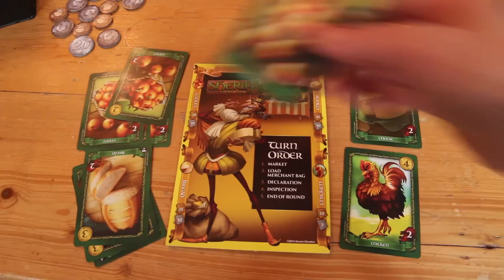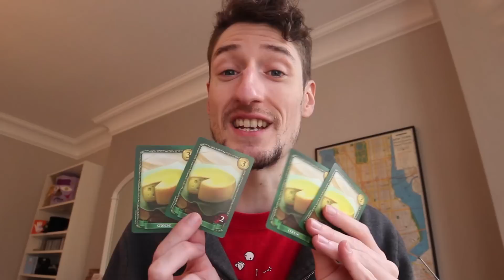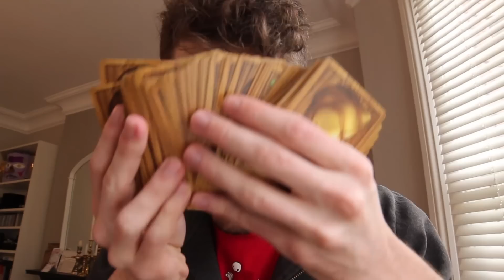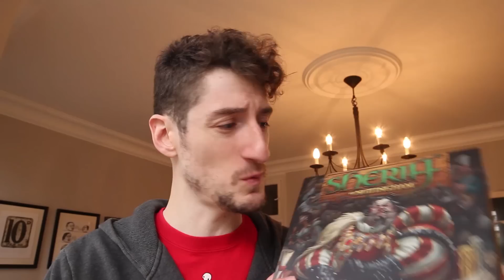Sheriff of Nottingham - Shut Up & Sit Down Review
First published on ​​October 24, 2014.